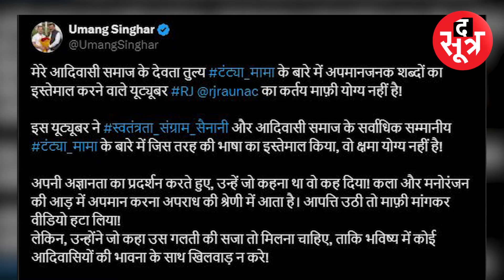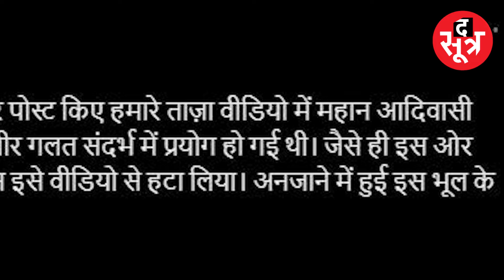RJ Raunac ने टंट्या भील का उड़ाया मजाक | डाकू सुल्ताना से की तुलना, Umang singhar भड़के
रेडियो जॉकी और यूट्यूबर आरेज रौनक इन दिनों मुश्किलों में पड़ते दिखाई दे रहे हैं और उनके मुश्किल में पड़ने की वजह है उनका एक वीडियो जिसमें वो महान क्रांतिकारी टंट्या भील जिन्हें टंट्या मामा के नाम से जाना जाता है उनकी तुलना एक डाकू से करते नजर आ रहे हैं।
rj raunac, rj raunak, mp news, madhya pradesh, tantya mama